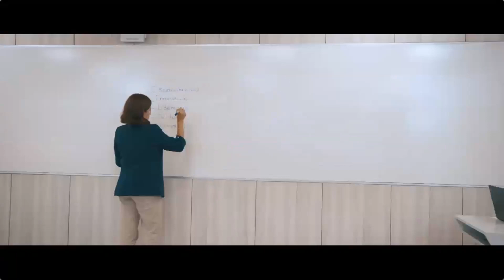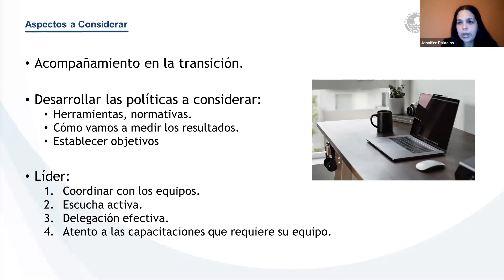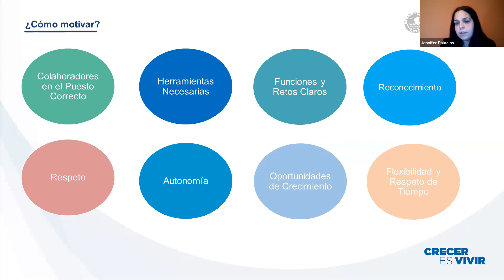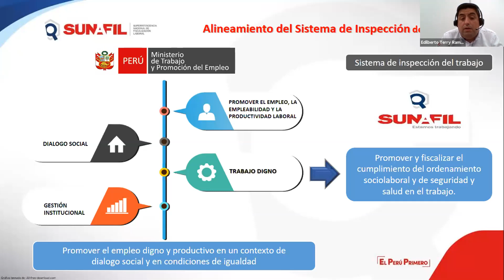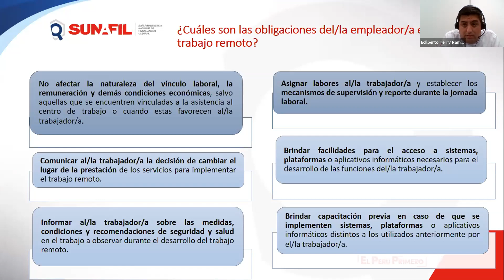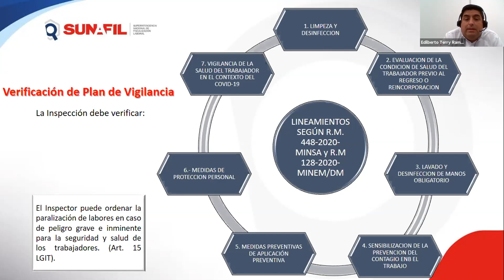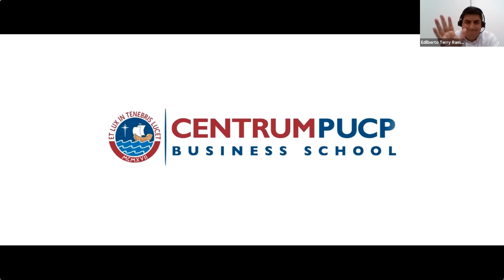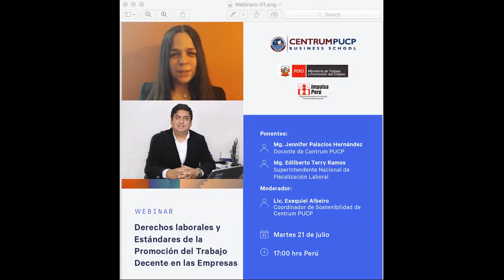Webinar "Derechos Laborales y Estándares de la Promoción del trabajo Decente en las Empresas"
Te invitamos a ver nuestro webinar "Derechos Laborales y Estándares de la Promoción del trabajo Decente en las Empresas".

Expositores:
-Mg. Jennifer Palacios Hernandez: Docente de Centrum Pucp
-Mg. Edilberto Terry Ramos: Superintendente Nacional De Fiscalización Laboral - SUNAFIL.